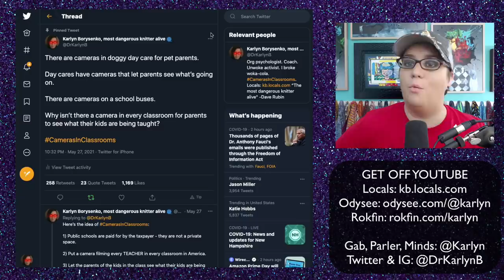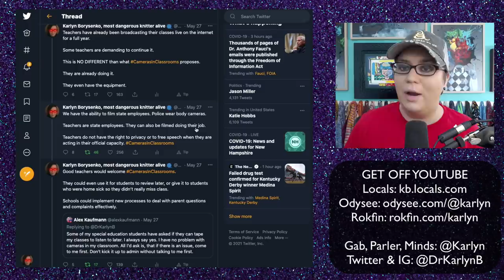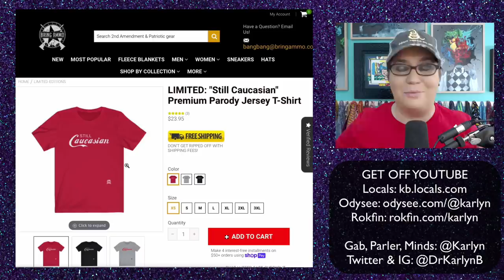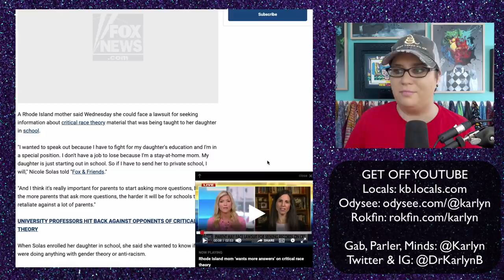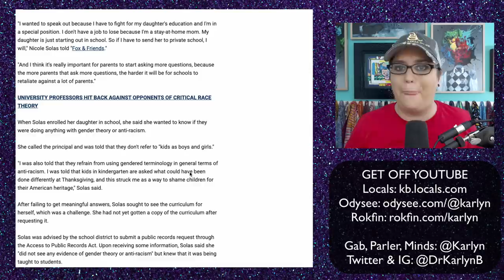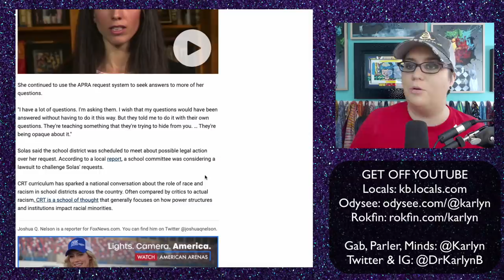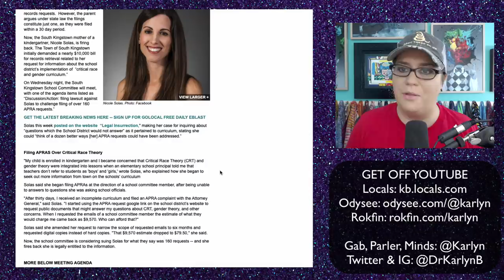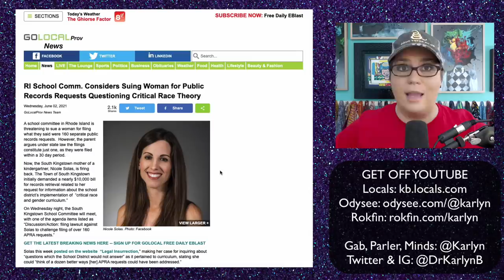Her kid's school wants to sue her for asking too many questions - why we need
3) Join my Locals for ad-free videos and exclusive supporter content